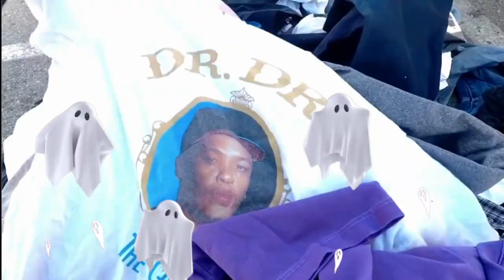HALLOWEEN THRIFT SPECIAL